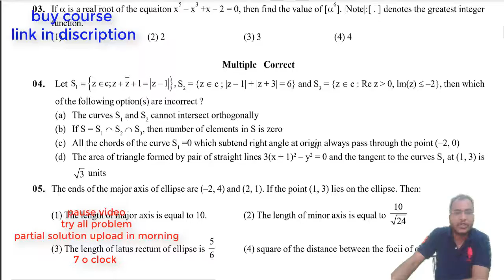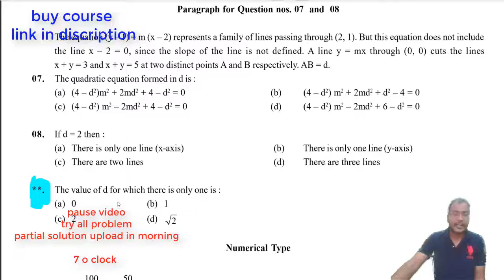# 08 | jee advanced | ranker practice series | MATHS | dpp 08 | IIT JEE MATHS ACADEMY | BY RS SIR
WELCOME TO
                                          IIT JEE MATHS ACADEMY
                                           BY RS SIR (RAJENDRA SINGH)

              JEE ADVANCED RANKER PRACTICE SERIES
if you want to buy course "jee advanced Ranker practice series"
in this cousre 100 jee advanced maths dpp is given by iit jee maths academy.
each dpp contain 10 question according jee advanced pattern.

buy from store.

if u buy course then u will get also
1. Jee advanced PYQ chapter wise
2. jee main PYQ chapter wise
3. NTA question  bank chapter wise.